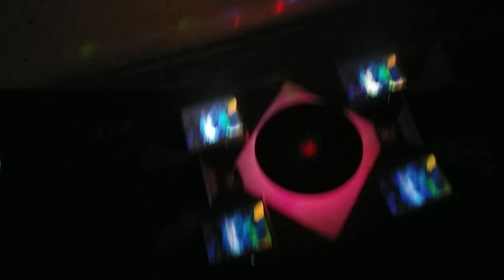Frenchcore Attack - Mayapur pokojicek - The Mastery - 2